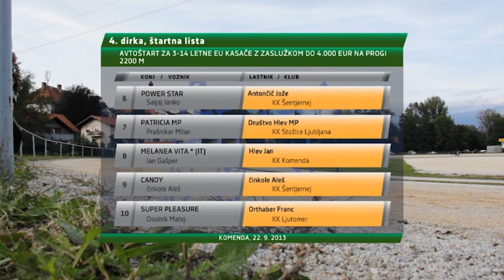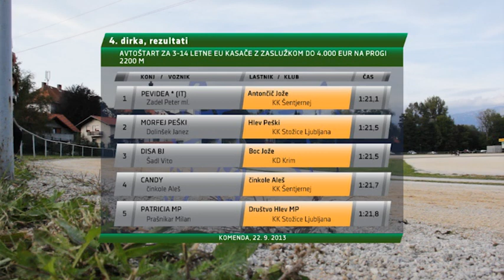Komenda, 22.09.2013 - 4. dirka